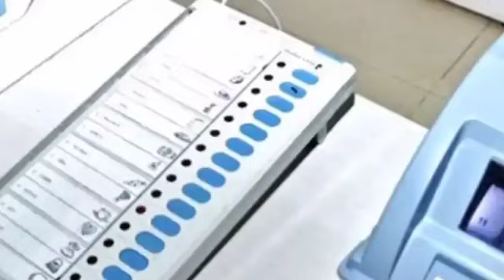opinion​- poll of upcoming 2021 bidhansabha election || NH TALK বাংলা || West Bengal election